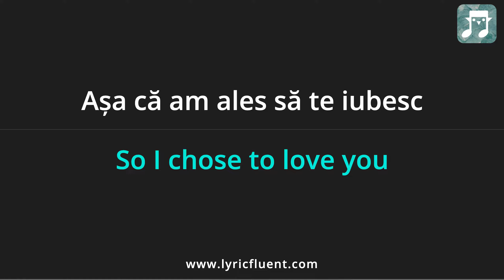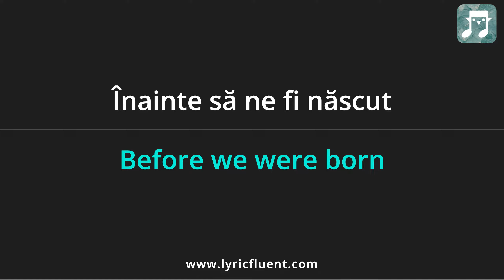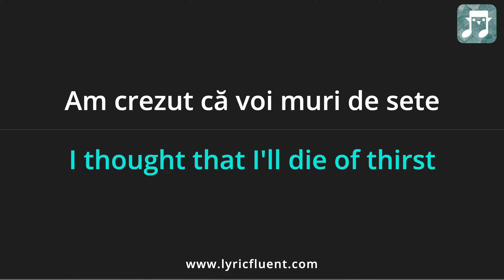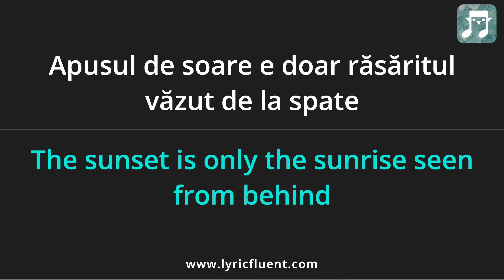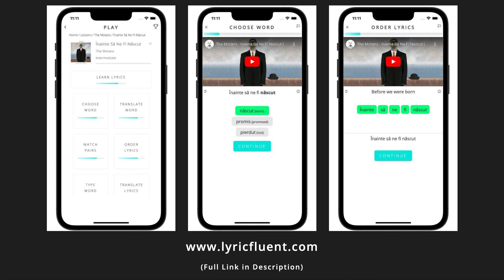The Motans - Înainte Să Ne Fi Născut Lyrics English Translation - Dual Lyrics English and Romanian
Or go directly to playing games based on this song on the web